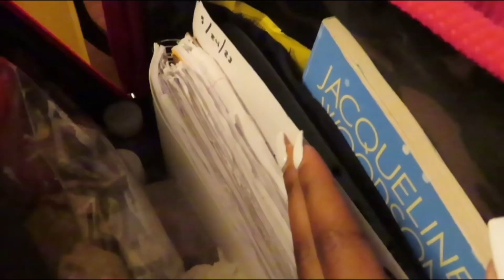Visual Diary✰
Todays video info- Today loves I’ll be doing a visual diary of my day. I hope you guys enjoy.

Other socials! 🪷